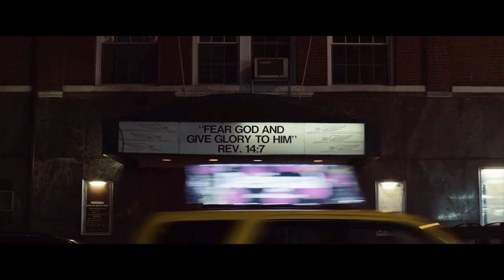Ryley Smith - So Bad